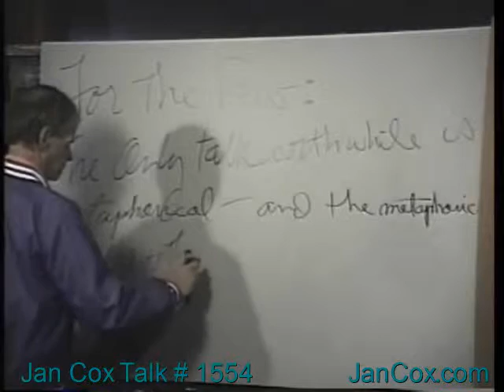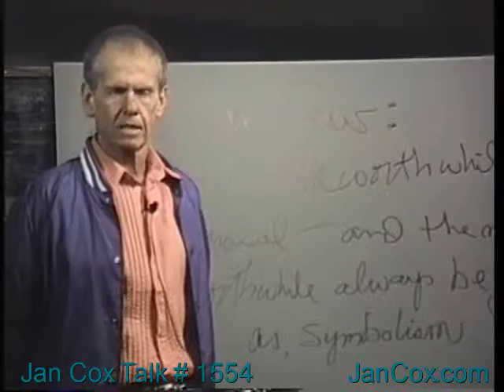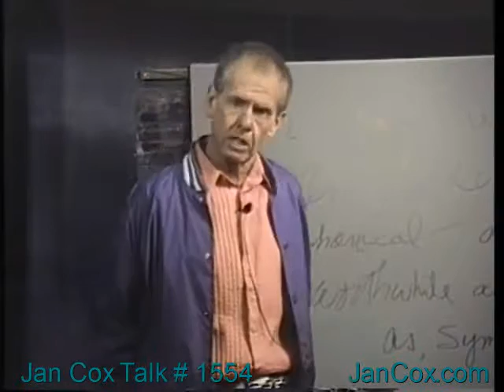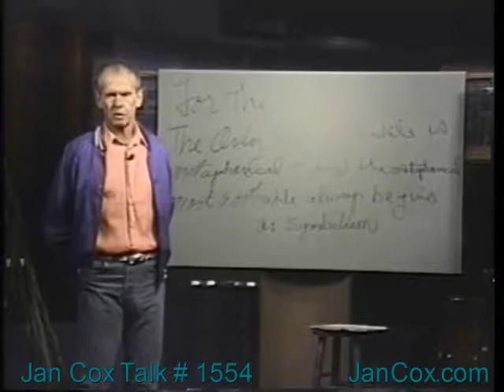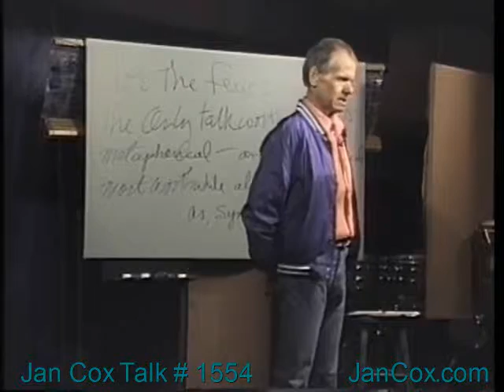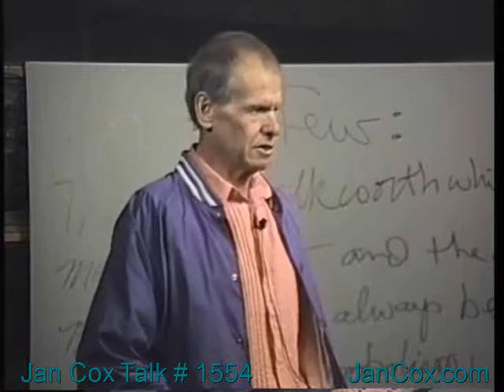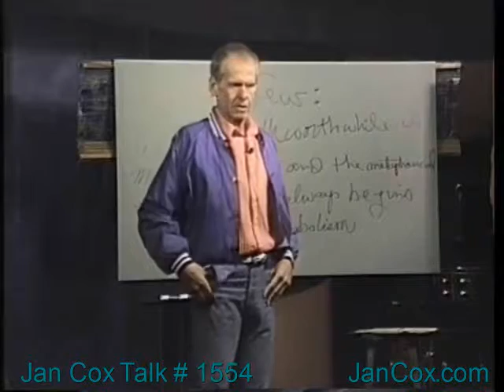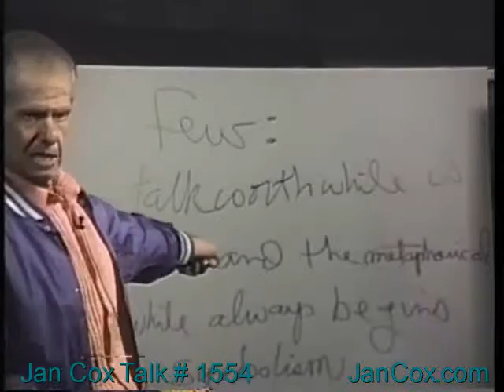Jan Cox Talk # 1554